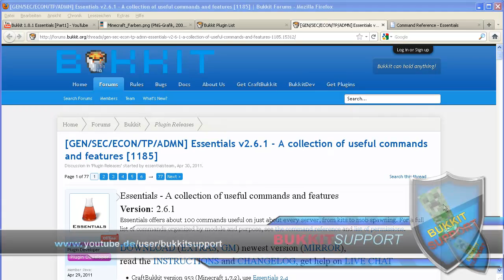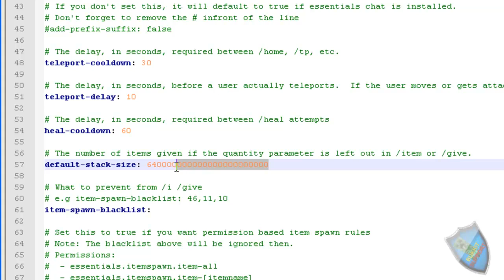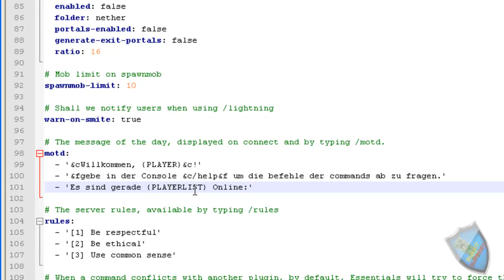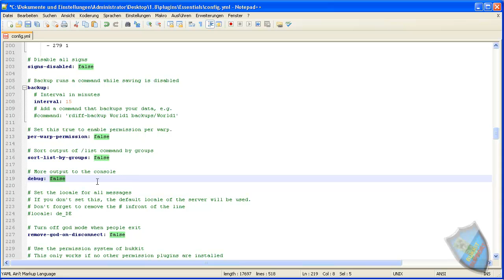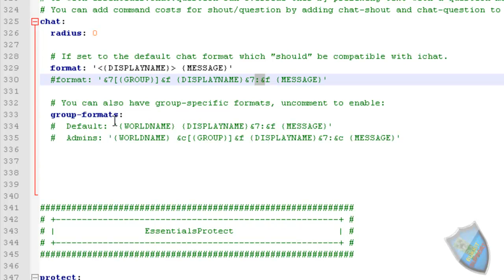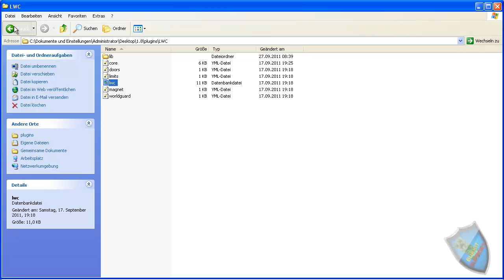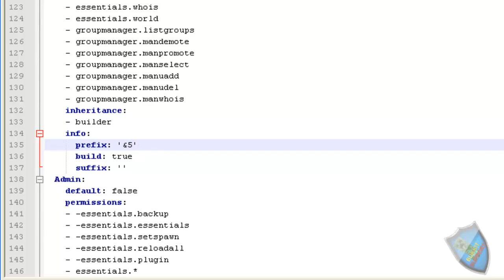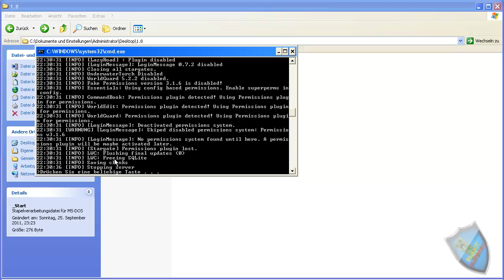minecraft bukkit server 1.8.1 Tutorial Plugin Essentials 2.5 by bukkitsupport [ausführlich]